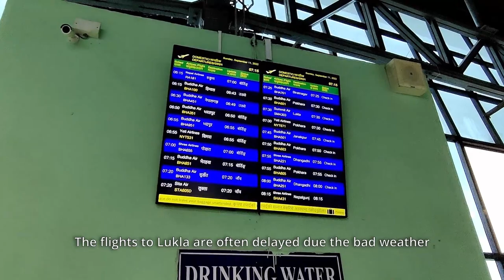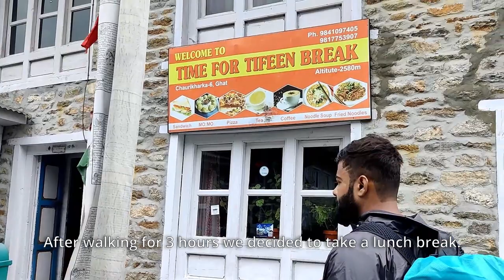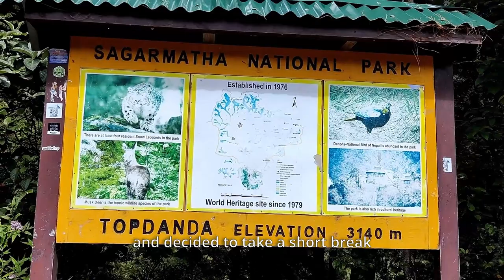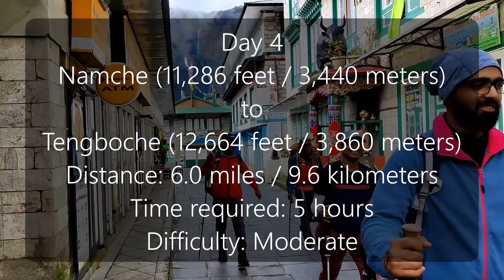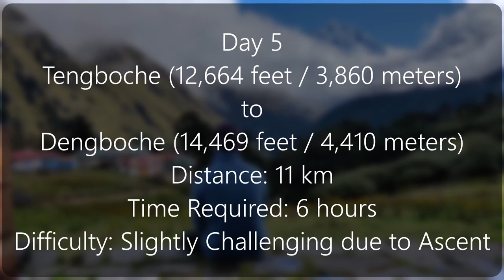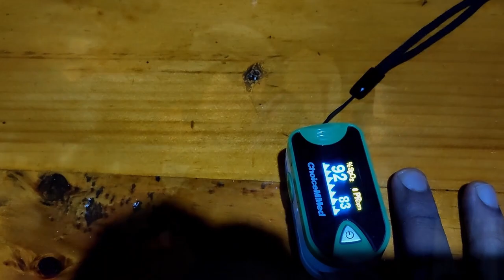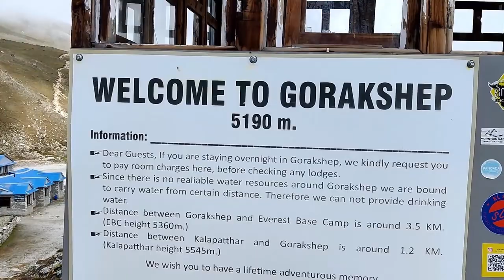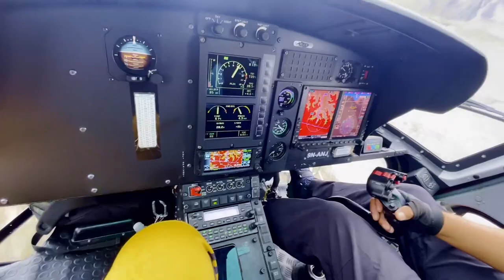The Everest Dream (Full Documentary) - A Journey to the basecamp | 12 days | 130km | 5364m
Timestamp
0:0        Introduction
4:16     Day 0 – Kathmandu
7:45          Day 1 – Lukla to Monjo
19:45        Day 2 – Monjo to Namche Bazaar
26:58        Day 3 – Acclimatization at Namche Bazaar
35:13        Day 4 – Namche to Tengboche
41:04        Day 5 – Tengboche to Dengboche
47:24        Day 6 – Acclimatization at Dengboche
51:56        Day 7 – Dengboche to Lebuche
55:53        Day 8 – Lebuche to EBC
01:04:46   Day 9 – Kalapatthar Hike

Trek Info

Grade: Difficult
Duration: (12 Days)
Max Altitude: 5644m (Kala Patthar)
Fitness Requirement: Able to cover 6Km in 30 min
Total Trek Distance: 130km (From Lukla to Lukla)
Best Season: Summer (Mid Apr - June)
                        Autumn (Sept - Oct)
                        Snow (Nov - Dec)

Q. Can we go solo on this trek?

While it is possible to trek to Everest Base Camp on your own, it is not recommended. The trek is challenging and takes place in a remote and mountainous area, where unexpected weather conditions, altitude sickness, and other risks can occur. Therefore, it is advisable to trek with a guide or join a group trek for safety and logistical support.
A trained and experienced guide can help navigate the trail and ensure that you stay safe, especially in case of any emergency. They also have the knowledge and experience to help you acclimatize to the altitude and manage any symptoms of altitude sickness that you may experience.
Moreover, being part of a group trek can also offer you the opportunity to meet other trekkers from different parts of the world, share your experiences, and create new friendships. It can also be cost-effective, as group treks usually provide meals, accommodations, and other logistical arrangements, which can be difficult to arrange on your own.
Therefore, while it is possible to trek to Everest Base Camp solo, it is not recommended. It is always better to trek with a guide or join a group trek to ensure safety and enjoy the experience to the fullest.

Budget

The cost of the Everest Base Camp trek can vary depending on several factors, such as the time of year, the duration of the trek, the type of accommodation, and the level of service you choose. Here is a breakdown of some of the essential costs that you can expect during the trek:
1. Permits: You will need to obtain two permits to trek in the Everest region - Sagarmatha National Park Permit and TIMS (Trekkers' Information Management System) card. The total cost of these permits is around $40-$50 USD.
2. Flights: The nearest airport to Lukla, the starting point of the trek, is in Kathmandu. The cost of a round-trip flight to Lukla is around $300-$500 USD, depending on the time of year.
3. Accommodation: During the trek, you will be staying in teahouses or lodges along the trail. The cost of a room ranges from $5-$10 USD per night. Some teahouses charge a minimal fee for a hot shower or charging electronic devices.
4. Food and drinks: The cost of food and drinks during the trek can vary depending on your dietary requirements and preferences. A typical meal in a teahouse can cost around $5-$10 USD.
5. Guide and porter: Hiring a guide and porter is recommended, especially if it is your first time trekking in the Everest region. The cost of hiring a guide ranges from $25-$35 USD per day, while the cost of hiring a porter ranges from $15-$25 USD per day.
Taking all these factors into consideration, the minimum budget required for the Everest Base Camp trek is around $1000-$1500 USD. However, this is just an estimate, and your actual cost may vary depending on the services you choose and other expenses you may have during the trek.

Why EBC is a must do trek

The Everest Base Camp Trek is considered a must-do trek for many reasons, including:
1. Spectacular Scenery: The trek provides breathtaking views of the world's highest mountains
2. Physical Challenge: The trek is challenging and requires a good level of fitness.
3. Cultural Experience: The trek is an opportunity to immerse oneself in the Sherpa culture and learn about their traditions and way of life.
4. Personal Achievement: Reaching Everest Base Camp is a significant achievement for many trekkers, and it is an experience that they will never forget.
5. Connection with Nature: The trek takes place in a remote and pristine environment that allows trekkers to disconnect from the stress of daily life and connect with nature.